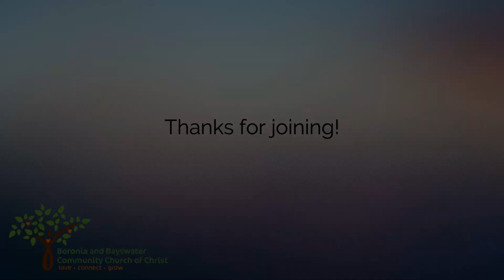Church Online - August 30th